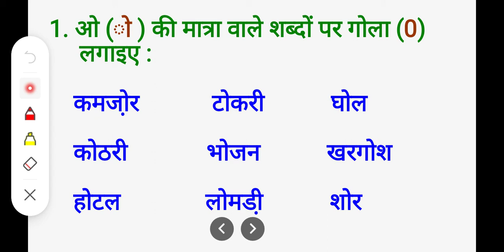class - UKG, Sub - Hindi, Chapter - 16 , Ans